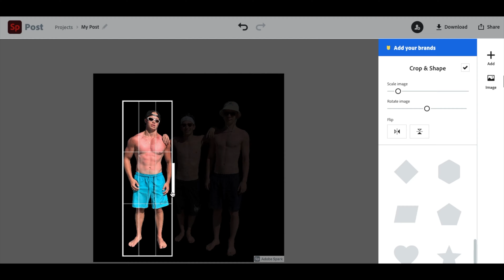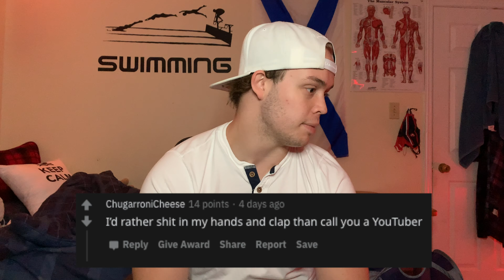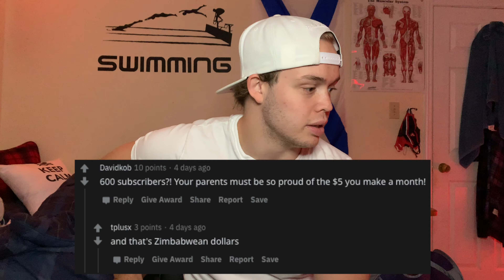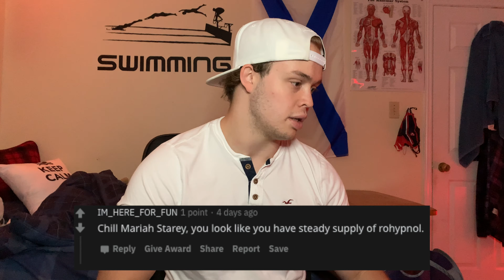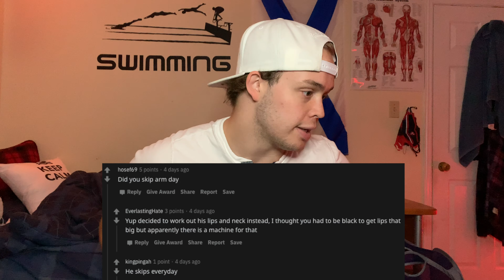Fitness YouTuber ROAST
To celebrate I decided I wanted to get roasted? Honestly worst idea ever there were tons of mean comments on reddit in r/roastme. The youtube comment section can be mean, therefore I thought this would be a great way to prepare!

Let me know what your fav roast was!

REMEMBER:
EVERY LIKE = 1 PUSHUP for ME
EVERY COMMENT = 1 PULLUP

Cheers,
RussellMuscle

(Comment, 'ROASTED' for a prize)